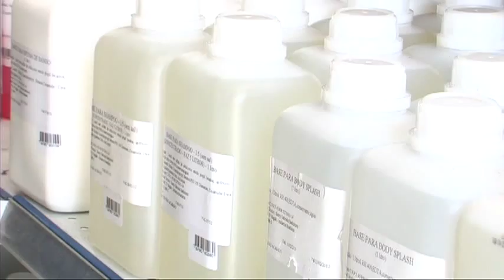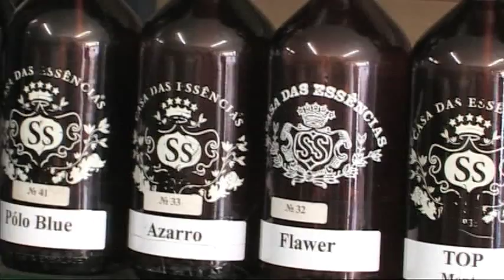Institucional SS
Apresentação da Casa das Essências SS